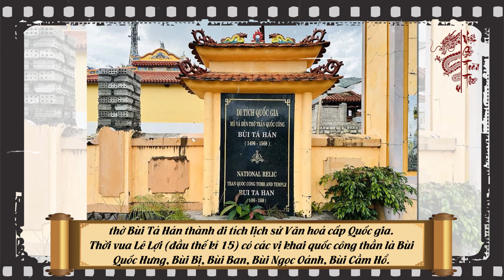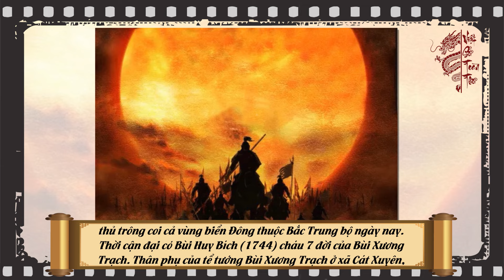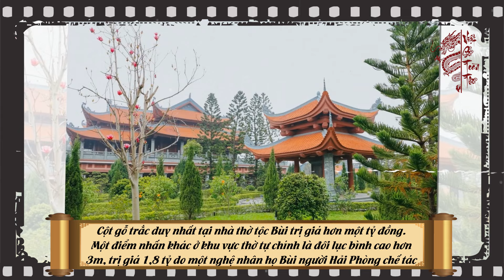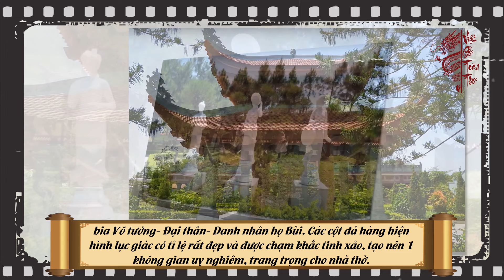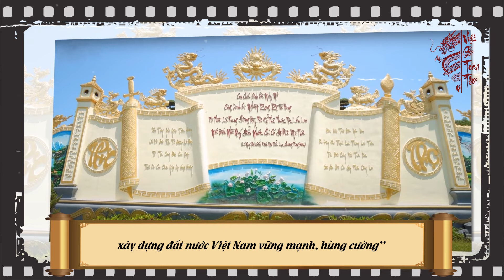NGẠO NGHỄ Dòng Họ BÙI Gia Tộc Dũng Cảm Bậc Nhất Lịch Sử Việt Nam | Việt Sử Toàn Thư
Nội dung:Trong dòng chảy huyền thoại của lịch sử Việt Nam, dòng họ Bùi vươn lên như những tia sáng huyền bí, mở ra trang sử về những vị tướng quân oai hùng, đều mang trong mình dòng máu Bùi kiêu hãnh. Từ thời Vua Hùng, khi mảnh đất này còn là một bức tranh thô sơ, họ Bùi đã ghi dấu ấn không chỉ bằng sự cổ xưa, mà còn bởi vị thế không ai sánh kịp. Họ là những chiến binh, những tướng quân đã dùng trí tuệ và sức mạnh, khắc sâu tên mình vào lịch sử, làm nên những chiến công vang dội, tạo dựng nên bản sắc và vinh quang cho dân tộc. Hãy theo chân Việt Sử Toàn Thư đi khám phá câu chuyện về dòng họ Bùi, nơi mỗi tướng quân đều là một huyền thoại, trong video đặc biệt ngày hôm nay.